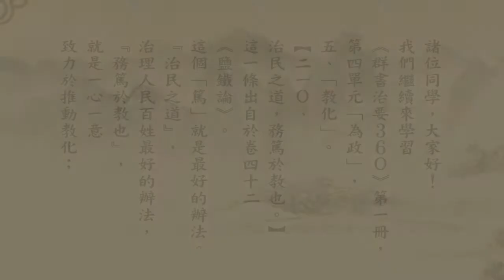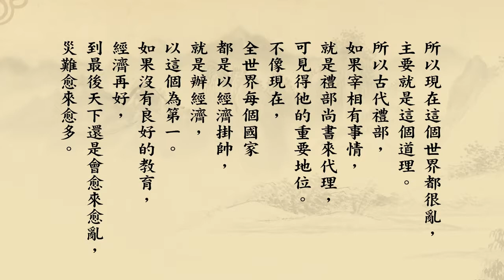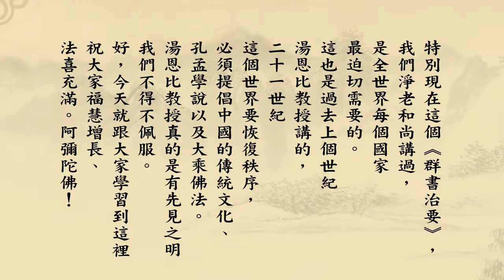《群書治要３６０》第一冊 210｜悟道法師主講